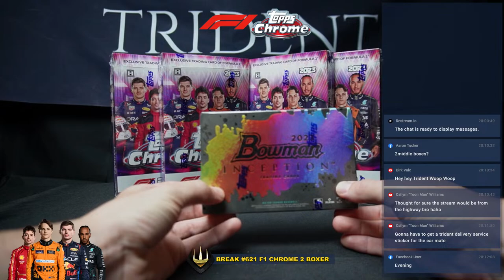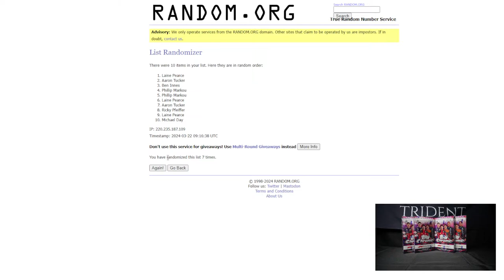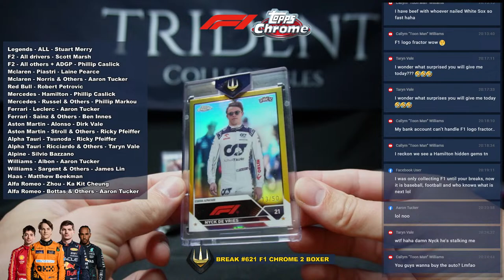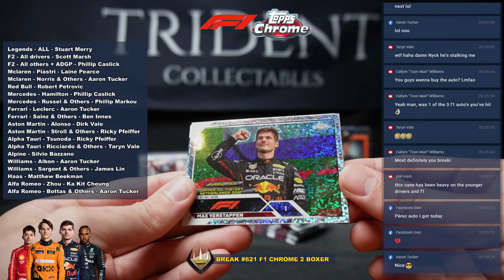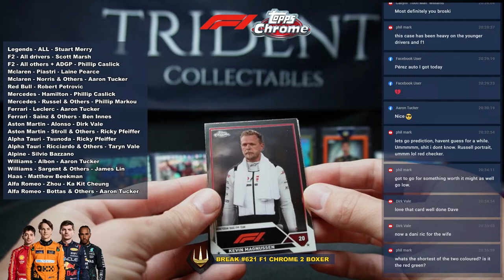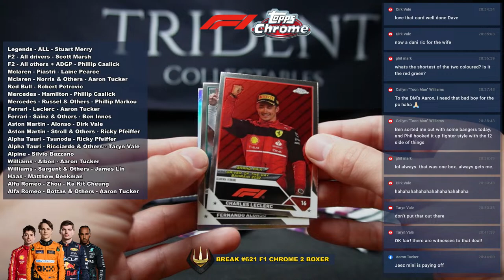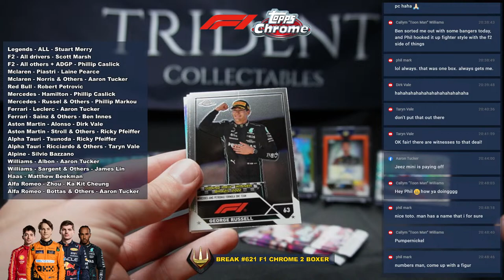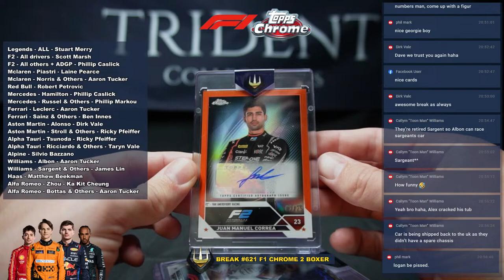BREAK #621 F1 CHROME 2 BOXER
TOPPS FINEST ROAD TO EURO 2024 MASTER BOX X8

2023 BOWMAN INCEPTION HOBBY BOX X4 - LAUNCH DAY